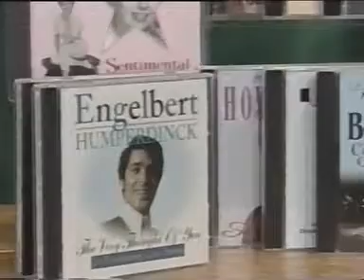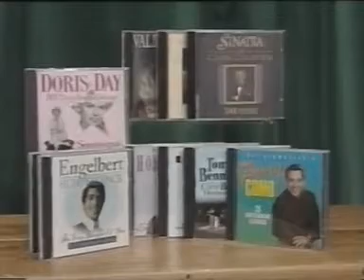QVC Spot Nov 1996 Nr. 2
Der zweite Hinweis-Spot für QVC. Produziert bei QVC UK im Oktober 1996.